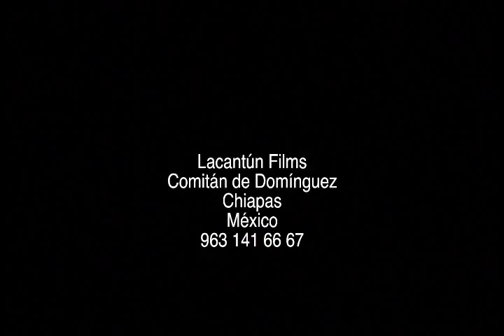PROMOCIONAL LACANTUN FILMS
Video promocional de los servicios de Lacantun Films.